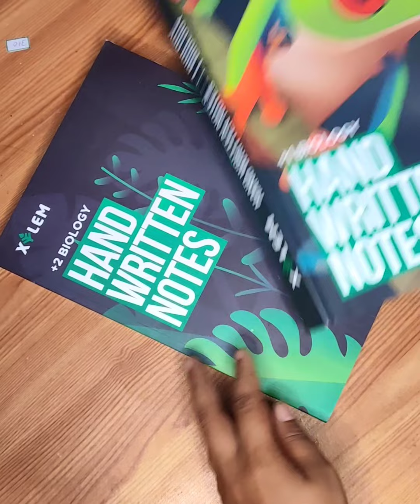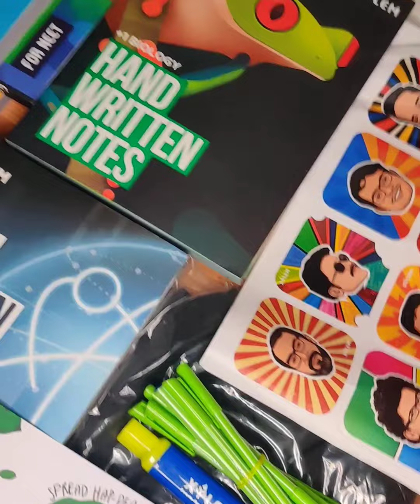Xylem Welcome kit Unboxing 📚💚🔥|Let's learn Together 😍